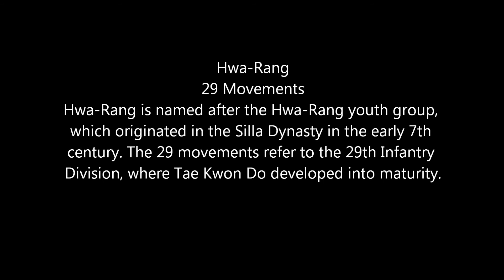Hwa-Rang Back View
Hwa-Rang is the 3rd and 2nd brown belt form. This video is showing this form from the back view.